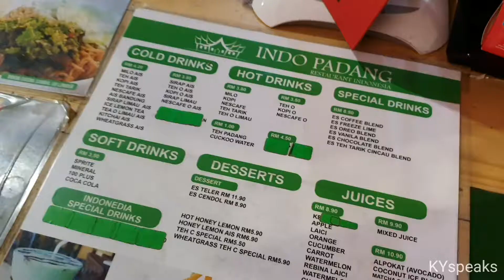Authentic Padang food at Kota Kinabalu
Here's where you have proper Padang food at Kota Kinabalu,  Indo Padang Kolombong